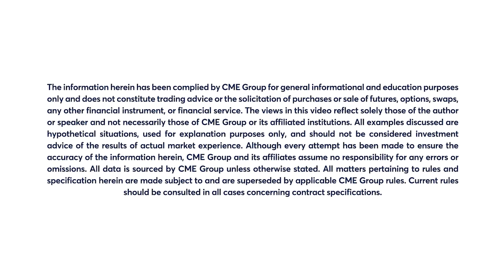November 13 Metals Commentary: Bob Iaccino